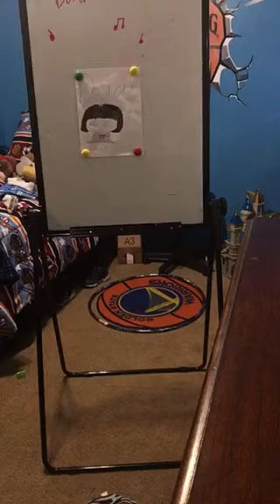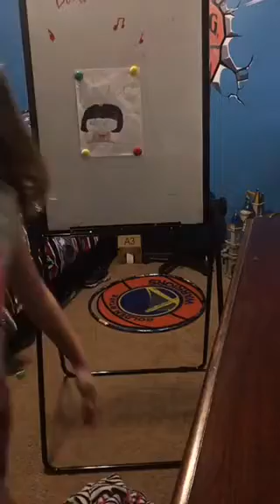Julianne’s 1st You Tube Video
Julianne pranking her brother Charlie